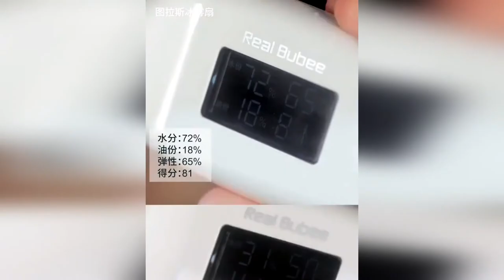Desktop Mini Air Conditioner Youpin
🔔 Bell